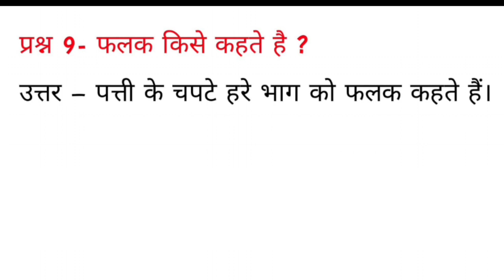फलक किसे कहते हैं ? || falak Kise kahate Hain